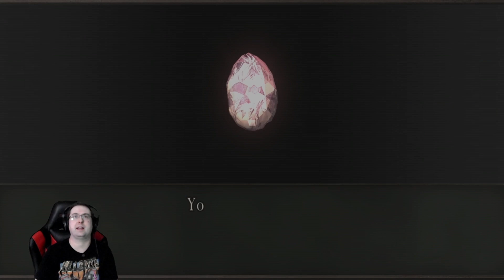Resident Evil 4 - LET’S PLAY - Episode #6 - To Choose Wisely or Choose Wesley?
To celebrate my birthday this month I wanted to play Resident Evil 4 ALL the way through for the first time! I had played to a certain point on the Wii, but didn’t like the motion controls! This time we do the WHOLE thing! Enjoy episode #6 of my Let’s Play! I am playing on my Xbox Series X, but capturing in 1080p at 24 frames per second.

What do you think? Are you playing it? Are you enjoying it?

HELP MY CHANNEL GROW!

MORE ABOUT ME!

WRITE ME!
The Eric Butts
1588 Leestown Road STE 130-155

MORE ABOUT ME!

WRITE ME!
The Eric Butts
1588 Leestown Road STE 130-155